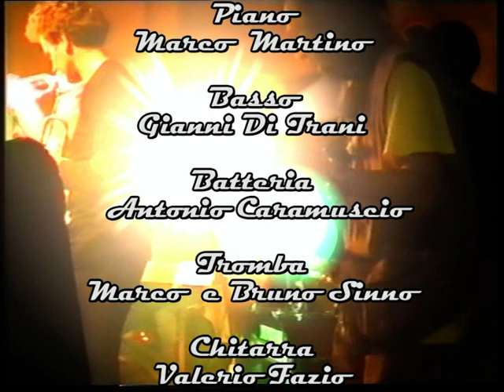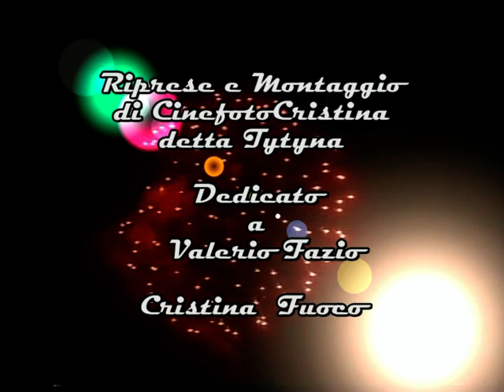Pisticci -Amici in Blues Concerto M° Valerio Fazio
Concerto in Estate a Pisticci  Mt
  Improvvisazione
 M° Valerio Fazio e    Amici Pisticcesi
Clipvideomania di cinefotocristina  S.Apolinare Fr
-Cristina Fuoco